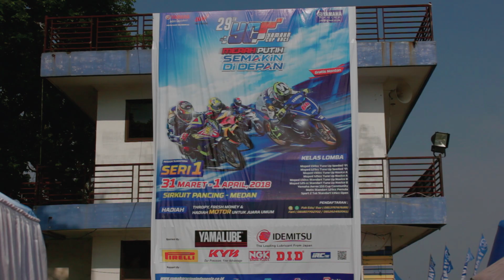VIDEO Highlight Kualifikasi Yamaha Cup Race 2018 medan